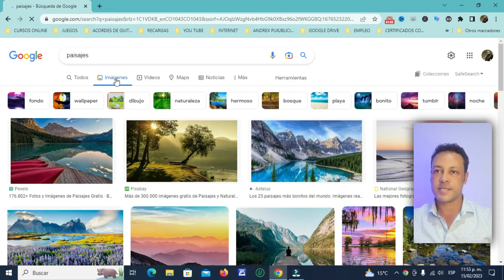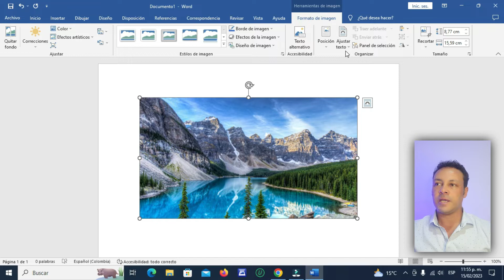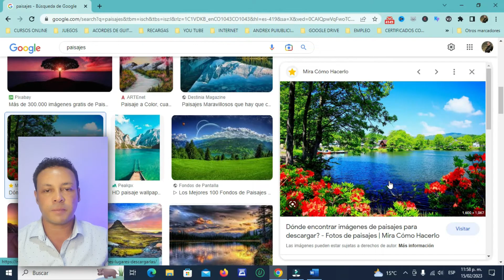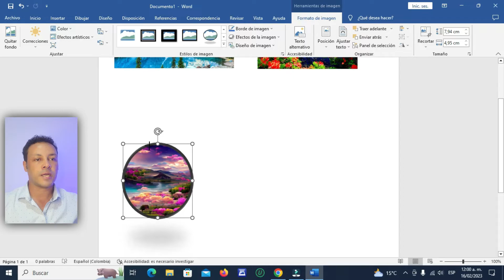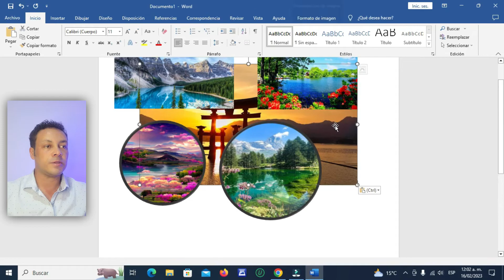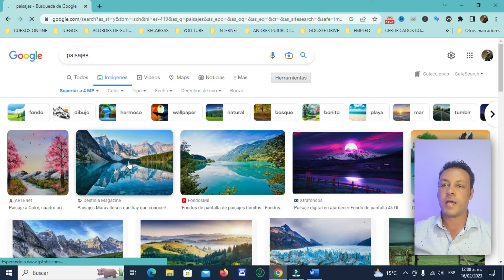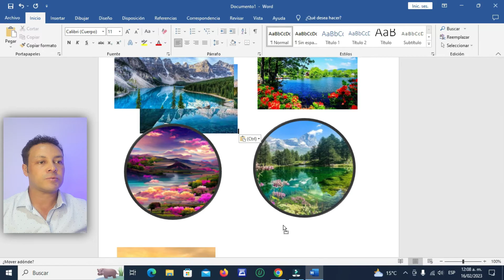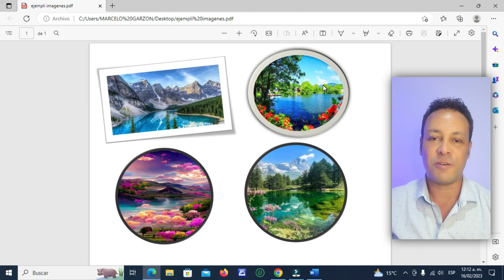🔵 Como imprimir imagenes de google | INTERNET,JPG,PNG | CURSO DE WORD INTERMEDIO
Para imprimir imágenes desde Internet utilizando Word, puedes seguir estos pasos:
Abre Word en tu computadora.
Ve a la página web donde se encuentra la imagen que deseas imprimir.
Haz clic derecho sobre la imagen y selecciona "Guardar imagen como" o "Guardar como" (esto puede variar dependiendo del navegador que estés utilizando). Elige una ubicación en tu computadora para guardar la imagen y haz clic en "Guardar".
Regresa a Word y abre el documento en el que deseas imprimir la imagen, o crea uno nuevo.
Haz clic en la pestaña "Insertar" en la barra de herramientas de Word.
En el grupo "Ilustraciones", haz clic en "Imagen" para abrir el explorador de archivos.
Navega hasta la ubicación donde guardaste la imagen descargada desde Internet y selecciona la imagen.

Haz clic en el botón "Insertar" en la esquina inferior derecha de la ventana del explorador de archivos. La imagen se insertará en el documento de Word.
Ajusta el tamaño de la imagen si es necesario arrastrando los bordes o utilizando las opciones de formato disponibles en la pestaña "Formato" que aparecerá cuando seleccionas la imagen.
Una vez que la imagen esté lista para imprimir, haz clic en la pestaña "Archivo" en la barra de herramientas de Word.
Selecciona "Imprimir" en el menú desplegable. Aparecerá el cuadro de diálogo de impresión.
En el cuadro de diálogo de impresión, asegúrate de que la impresora correcta esté seleccionada y ajusta las opciones de impresión según tus preferencias.
Haz clic en el botón "Imprimir" para imprimir el documento con la imagen.
Recuerda que estos pasos pueden variar ligeramente dependiendo de la versión de Word que estés utilizando y de tu sistema operativo.

Cómo Configurar e Imprimir Desde el Navegador Google
Como buscar imagenes en alta resolución en google para
Cómo Imprimir una Imagen en Varias Hojas ✔️
mpresión Movil📱por USB, Bluetooth y WI-FI | Desde Celul
Como Imprimir Imagen En Varias Hojas En Word | Imprimir
Como Imprimir Desde Mi Celular - Imprimir Fotos Documentos Sin Cable Usb - Impresora Epson
Como IMPRIMIR dibujos y fotos con cualquier impresora
¿Sabes buscar imágenes en google para imprimir?
Descargar imágenes de internet con alta y baja calidad
como copiar una imagen de internet a word
Como imprimir uma imagem
Como descargar imagenes de internet a tu pc